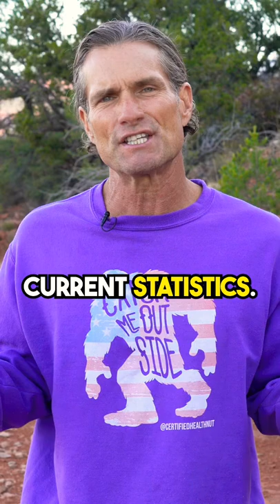Careful of what your child digitally consumes.